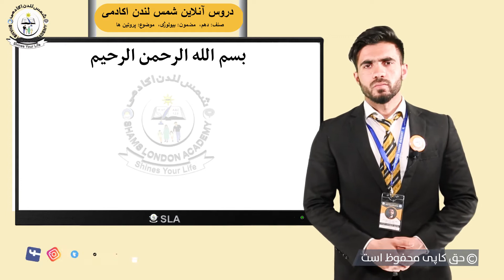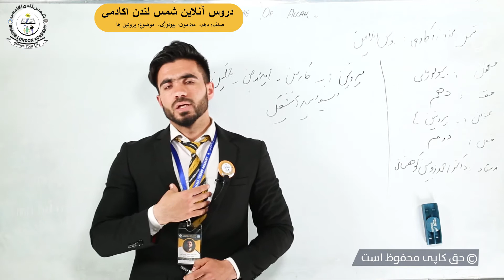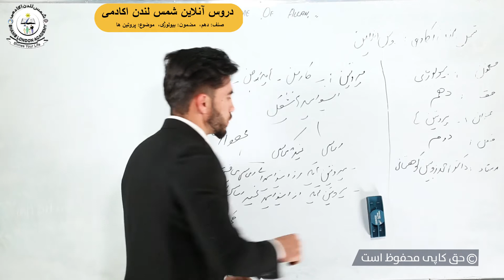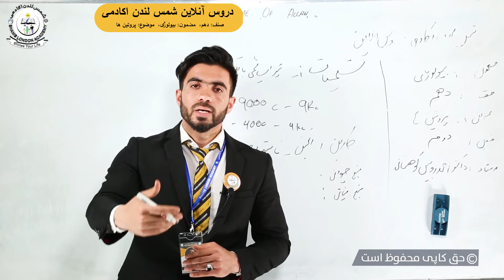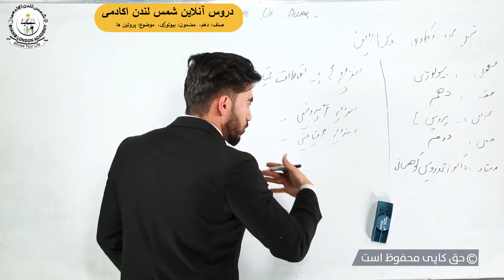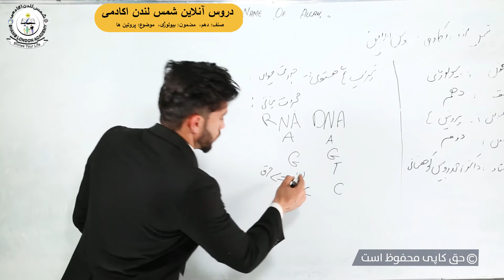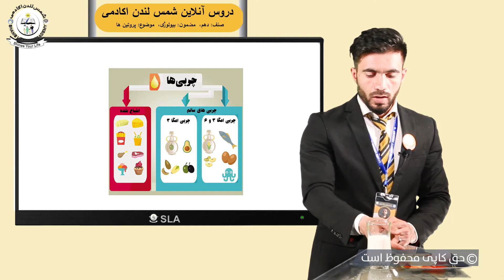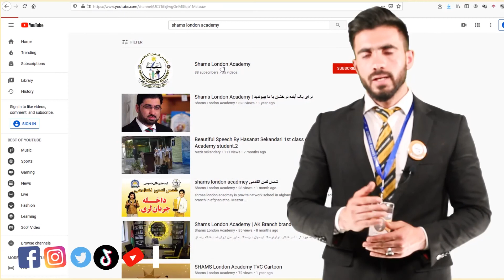دروس آنلاین مکاتب خصوصی شمس لندن اکادمی! مضمون : بیولوژی صنف : دهمعنوان : فصل دوم (پروتین ها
دروس آنلاین مکاتب خصوصی شمس لندن اکادمی!

مضمون : بیولوژی
صنف : دهم
(عنوان : فصل دوم (پروتین ها

نکته : سوالات تان را با ما در کمنت ها شریک سازید تا ما برای تان پاسخ دهیم و نیز اگر کتب و قرطاسیه نیاز داشتید باما در تماس شوید، ما به منازل شما می رسانیم و انتقال آن رایگان می باشد.

با حرمت
شمس لندن اکادمی